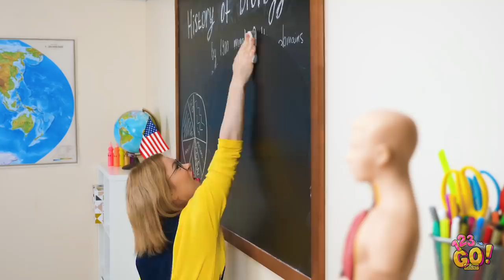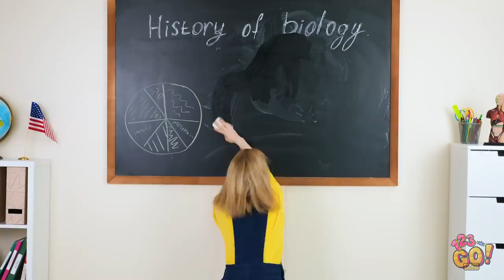FUNNY HAIR PROBLEMS THAT WILL MAKE YOU CRINGE || Girly Awkward Moments by 123 GO! GOLD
Have you ever tried to take off your headphones if you have long hair or cook a yummy pie without a chef's hat? If you're familiar with these awkard moments than our new video's so made for you!

You'll know how to survive funny fails with long hair and clumsy struggles with short hair. Hilarious short people vs tall people life situations will make you laugh and cry in the same time!

TIMESTAMPS:
00:02 Epic fail with cooking pie
00:15 Awkward moments for girls with long hair
00:19 Short hair VS long hair problem
02:48 Hairstyles for long hair and short hair
03:59 Short people VS tall people life situations
06:00 Funny girly problems
08:31 Beauty hacks and beauty struggles
09:56 Funny bloopers